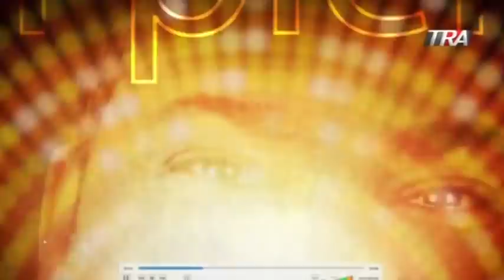El Pachá rompe el silencio sobre Nelfa Núñez | Pégate y Gana Con El Pachá